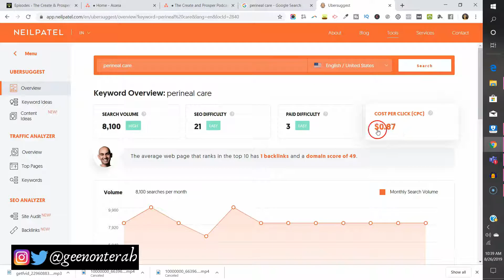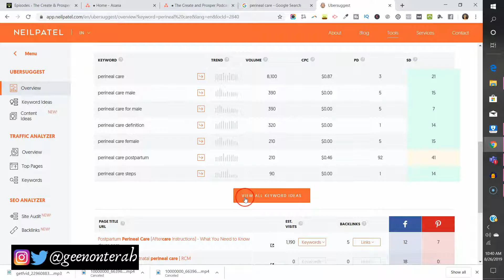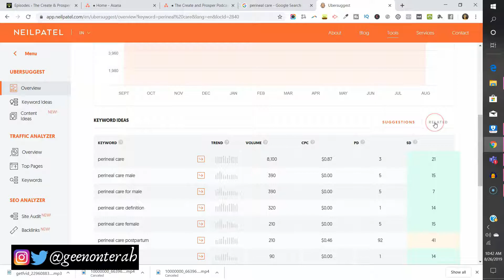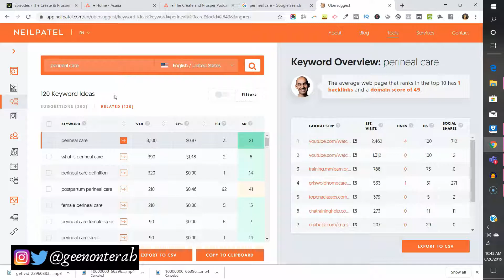How to use Ubersuggest to get TONS of BLOG POST ideas | Ubersuggest keyword research tutorial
How to use Ubersuggest to get TONS of content ideas - Ubersuggest keyword research tutorial

Hey there bosses! Today, I am talking about using Ubersuggest to get tons of content ideas!

Ubersuggest a tool Neil Patel created to help bloggers and business owners search for SEO content.

How to use Ubersuggest to get TONS of content ideas

MY NON-FICTION BOOKS
Endless Clients - The exact strategy that helped me make $13,000 in side income as a freelancer in 2017

Become A Social Media Manager - 30 days to planning and launching a profitable social media manager business

FICTION
NEW LOVE ON THE LAKE (An inspirational romance book)

RESOURCES I USE/RECOMMEND

This means if you click through a link and purchase something, I will get a commission for referring you to the product AND it will be at no extra cost to you.

You are under no obligation to use these links however it helps me keep the lights on at home so...thank you if you do use them!

Thrive Landing Pages for building an email list: Thrive Architect

Join my FREE Facebook Community for other motivated solopreneurs like yourself

Come say hello on FB and Instagram!

Ubersuggest
how to use ubersuggest
ubersuggest tutorial
ubersuggest keyword tool
ubersuggest neil patel
content ideas,content ideas for blog
content ideas generator
blog post idea generator
use ubersuggest for keyword research
ubersuggest keyword research
ubersuggest keyword research tutorial
how to do keyword research for blog
how to find content ideas for blog
how to do keyword research for blog posts
BLOG POST IDEAS WITH UBERSUGGEST
FIND BLOG POST IDEAS WITH UBERSUGGEST